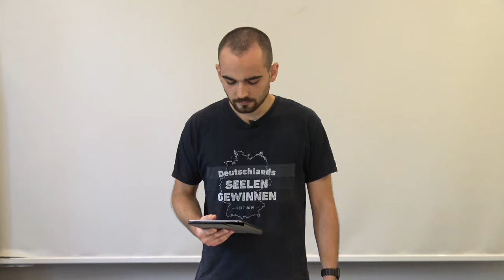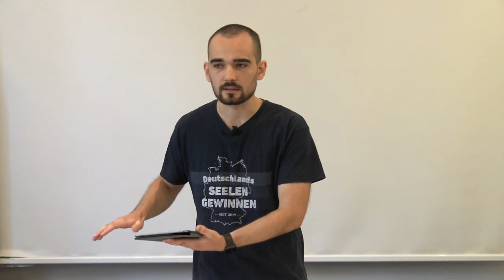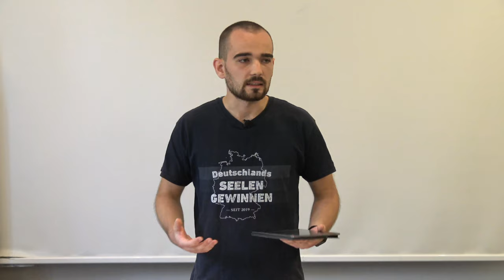Die Freude des Seelengewinners - Predigt über Evangelisation